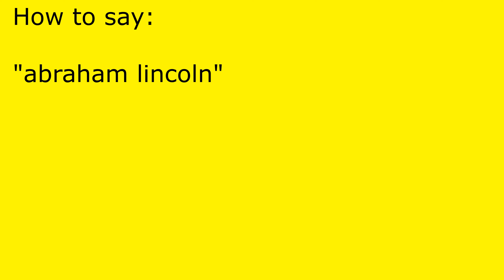How to pronounce abraham lincoln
abraham lincoln pronunciation.